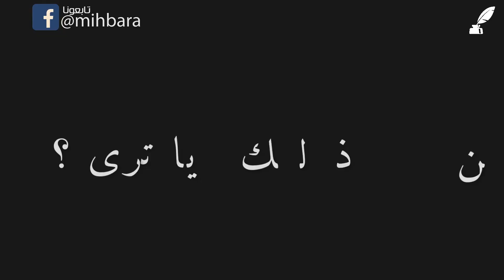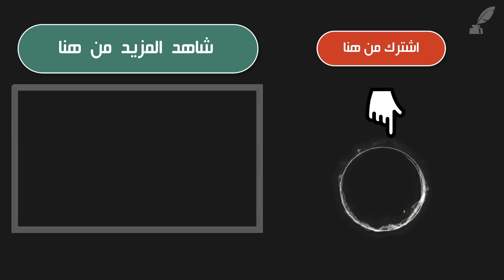هل تعلم لماذا حرم الإسلام على المرأة تعدد الأزواج .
الزواج هو تلك العلاقة الشرعية أو الميثاق الغليظ كما سماه الله جل و علا في كتابه العزيز ، والتي تربط  بين الرجل و المرأة ، و تقوم هذه العلاقة على معايير معينة و تتكون من عنصرين أساسيين آثنين لا ثالث لهما ، وهما الزوج والزوجة ، بحيث يعيش كل منهما مع الآخر، و يعملان معاً من أجل إنشاء أسرة ، الهدف منها هو إعمار الأرض وبناء مجتمعات قويّة ومتحضرة تعبد الله ولاتشرك به شيئا .

ومن الأمور التي تتعلق بالزواج خصوصا في ديننا الإسلامي الحنيف هو ما يعرف بالتعدد ، فقد شرع الإسلام للرجل تعدد الزوجات إلى حد الجمع بين أربع نساء دفعة واحدة كما يعلم الجميع و ذلك بشروط تقيد ذلك طبعا ، ولكن الأمر الأخر و الذي لا يعرف الحكمة منه الكثير من الناس ، هو لماذا لم حرم الإسلام على المرأة تعدد الأزواج على عكس ما هو الحال عند الرجل ؟

إليك الجواب :
شاهد الحلقة لتعرف .

اكتشف "علوم و حقائق" غرائب محبرة "اغرب المعلومات" كيف "هل تعلم" لماذا،الرياضة
شاهد أيضا :
☺☺عن القناة☺☺
السلام عليكم و رحمة الله و بركاته :
مرحبا بكم مشاهدي قناة ( مِحبرة ) .
القناة هي عبارة عن مشروع توعوي و ترفيهي تثقيفي في نفس الوقت ، يهدف إلى البحث عن المعلومة و مشاركتها مع الجميع بقصد الإفادة و الإستفادة .
عزيزي المشاهد الكريم ، بمشاهدتك لحلقاتنا باستمرار سيمكّنك ذلك من اكتساب الكثير من المعلومات و ستساهم في أن تثقف نفسك و تمتع و تنشط عقلك عن طريق تعلم الكثير من أحداث و حقائق ما يجري من حولك .
لذلك ، أرجو منكم أخي العزيز أختي الكريمة أن تدعمونا بإشتراككم في قناتنا {محبرة} و مشاركة الحلقات مع أصدقائكم و عائلتكم .
والسلام عليكم و رحمة الله و بركاته .